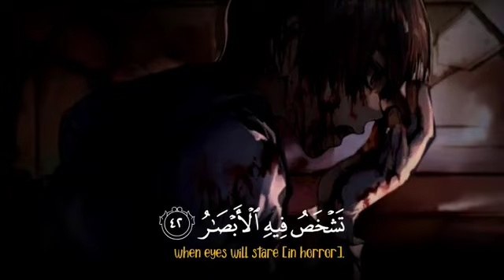حالات واتس اب بصوت جميل جدا🌾 أجمل حالات واتسأب دبنية🌾 تلاوة مؤثرة